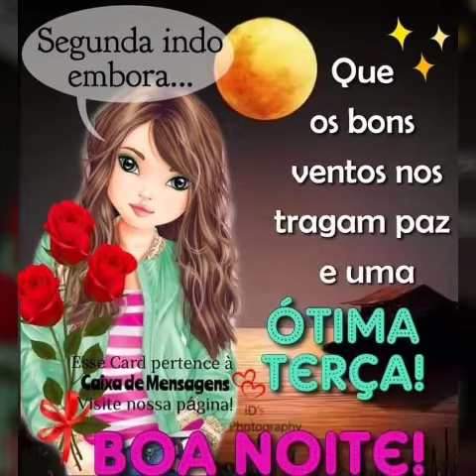linda mensagem de boa noite 🥰